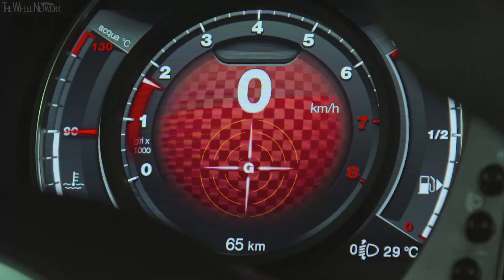2020 Abarth 595 Pista | Drving, Interior, Exterior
▪ The new Abarth 595 Pista, the special edition dedicated to young fans of the Scorpion, is even more powerful delivering 165 hp.
▪ New matte grey livery, new green details and new seats with new upholstery inside.
▪ Top-notch connectivity with Uconnect 7" HD, which is Apple CarPlay-ready and Android Auto-compatible.
▪ Abarth Telemetry is integrated to measure performance.
▪ The 595 Pista kicks off the innovative "Follow the Scorpion" communication plan with logo animation of the famous Scorpion.

The Abarth 595 Pista special edition is being refreshed. As focused on performance as ever, it is dedicated to the younger fans of the Scorpion. The 595 Pista is even more powerful. With a new engine and new Garrett turbine delivering 165 hp, it is equipped with the iconic Record Monza Active exhaust and Koni rear suspension with FSD (Frequency Selective Damping) technology that enhances driving performance by offering greater road-hold, handling and stability in total safety.

The new, oversized Garrett turbocharger with geometric compression ratio reduced from 9.8:1 to 9:1 optimises temperature in the combustion chamber at equal pressure, and allows peak torque (230 Nm) to be achieved at a lower rpm (2250 to be precise), while top power is delivered at top revs. This implies benefits in terms of top speed (218 km/h) and, above all, improves pick-up. In fifth gear, the new Pista goes from 80 to 120 km/h in 7.8 seconds.

The 595 Pista is packed with all the standard equipment needed to secure the thrilling driving pleasure typical of the cars with the Scorpion brand. For instance, it has a racing steering wheel with cut bottom and centring mark at the top of the crown, which is particularly useful for sporty driving, and with the "Sport" button that adjusts peak torque output, power steering settings and throttle. The braking system is specific to Abarth and ensures top-notch safety by fitting ventilated 284 mm discs on the front and 240 mm discs on the rear. The new Pista also features a five-speed automatic transmission with shift paddles.

New livery and adrenaline-packed details
The colour palette of the new Abarth 595 Pista includes matte Grey, in addition to Record Grey, Campovolo Grey, Scorpione Black, Podio Blue, Gara White, Abarth Red, Modena Yellow and Adrenalina Green. On the outside, the brand-new Adrenaline Kit features green accents on the front and rear bumper inserts and the side mirror caps. The hubcaps finish is also green. The new upholstery makes a statement inside with diamond patterns on the standard sports seats or a genuine racing look on the Sabelt 70 seats, the latter available on demand.

Always connected, even on the track
Being targeted to young motorists, the car naturally implements the best in connectivity at the service of performance. It is equipped with Apple CarPlay and Google Android Auto with Uconnect 7 "HD system as standard, navigator and DAB digital radio. The infotainment system has a high-def screen and Abarth Telemetry, an integrated application created to measure performance.
Android Auto, Google Play and Google Maps are trademarks of Google LLC.
Apple CarPlay is a registered trademark of Apple Inc.

"Follow the Scorpion" is also making its debut with the Abarth 595 Pista. The new communication project will include a brand logo animation to express all the nuances of the Abarth character, also through special editions to be used on very special occasions. The logos will appear on Facebook, Instagram and Twitter social media channels to identify various contents, such as enthusiasm for the brand, performance, racing, news, innovation, technology and infotainment. Furthermore, one-of-a-kind creativity will be used to mark the most important appointments on the Abarth calendar from September to December, every month. The new project perfectly expresses the dynamism of the brand through an original creative idea that will energise the social networks to keep the Abarth community always updated on news in an engaging way.